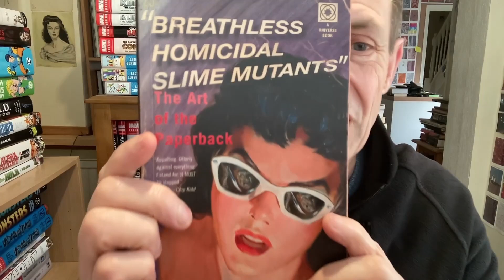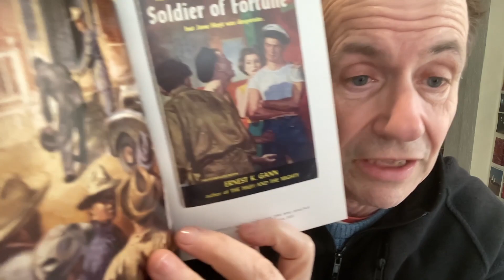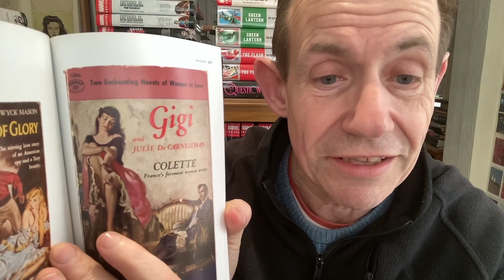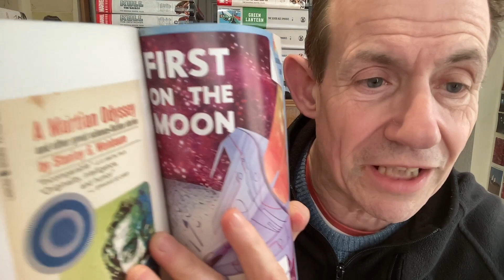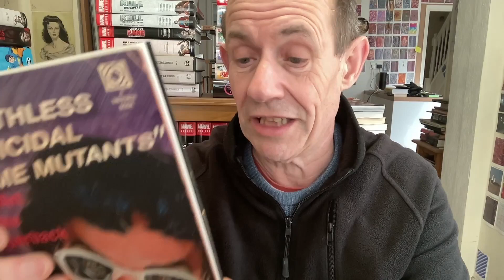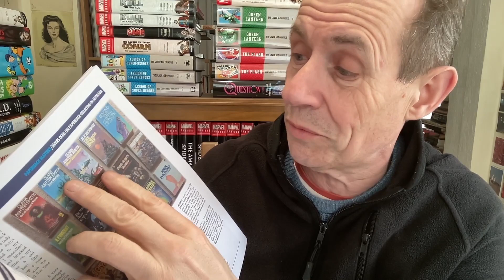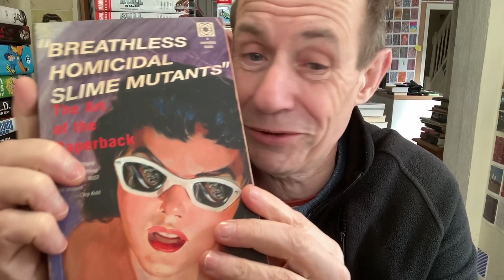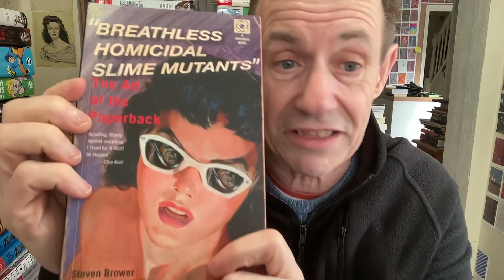Breathless Homicidal Slime Mutants Art Of The Paperback Book Review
A book review of the Breathless book (Art of the paperback) including vast numbers of paperback covers from the 40s and 50s etc and SF and horror and crime and romance and drama and more